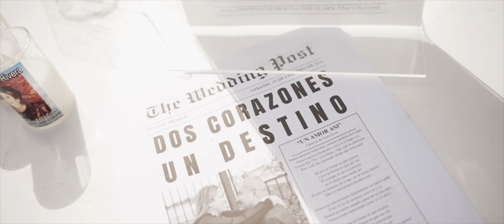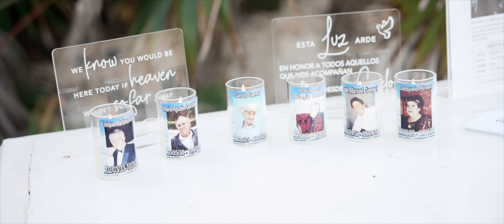Bahía Principe Grand Tulum Wedding | Marlen + José | Rivier Maya Beach Wedding Highlights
Experience Love and Joy at Bahia Principe Grand Tulum | Wedding Photographer in Cancun

Join us on a journey into the heartwarming love story of Marlen and José, who celebrated their special day surrounded by the beauty of the Riviera Maya. On February 10th, 2024, amidst the breathtaking scenery of Bahia Principe Grand Tulum's seaside gazebo, this lovely couple exchanged vows and danced the night away.

Located in the heart of the Riviera Maya, Mexico, Bahia Principe Grand Tulum offers a stunning backdrop for unforgettable weddings. Marlen and José's ceremony was filled with love, laughter, vibrant colors, and unforgettable memories, shared with their closest friends and family.

If you're dreaming of a romantic wedding in Cancun, look no further. 💍💖 WeddingInCancun RivieraMayaWedding LoveStory BahiaPrincipeGrandTulum UnforgettableMoments"